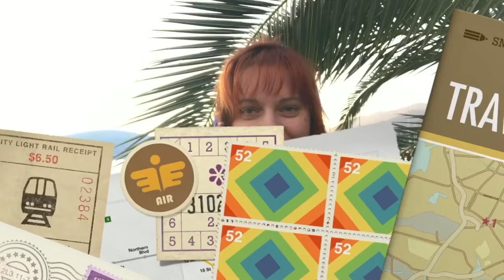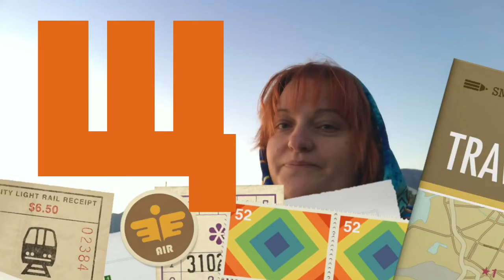Мультимедийная скороговорная азбука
Скороговорки, созданные специально для разогрева мультимедийного языка и включения креатива